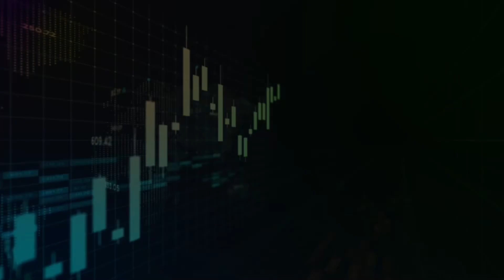ข้อคิดสอน "มือใหม่" ในตลาดหุ้น ถ้าไม่อยากเป็นเหยื่อ Money Game ให้มือเก๋า (เบียร์ วนนท์ วรรณป้าน)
ข้อคิดมือใหม่ ที่มือเก๋ายังทำอยู่ เทปนี้ห้ามพลาดกับข้อคิดดี ๆ ที่คุย เบียร์ วนนท์ วรรณป้าน นำมาแชร์มาบอกเล่ากับรายการ Trader KP Talk เมื่อต้นเดือนกรกฎาคม ที่ผ่านมา

เบียร์ วนนท์ วรรณป้าน Trader KP Talk 02/07/2023